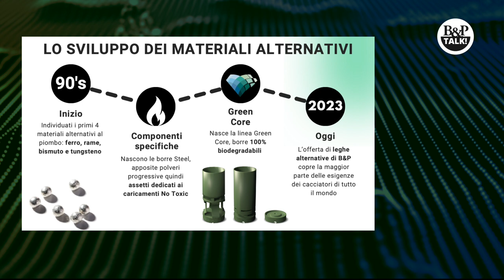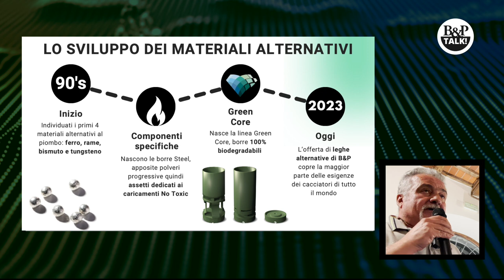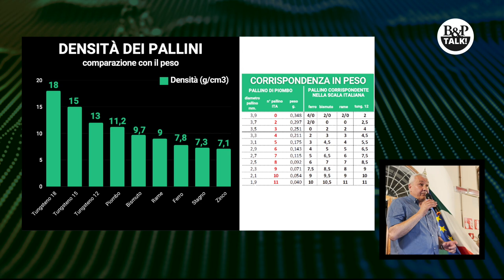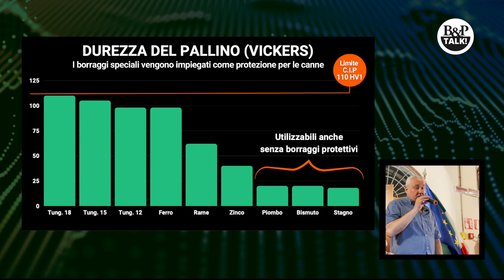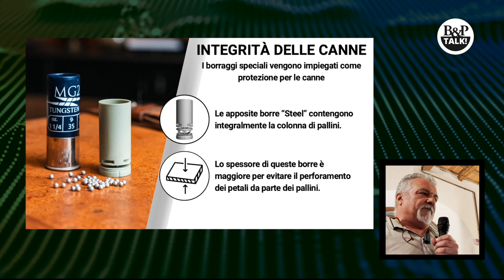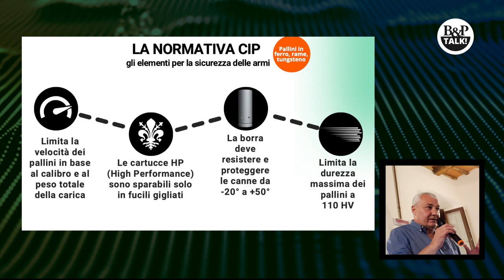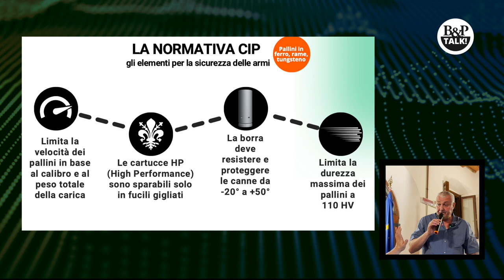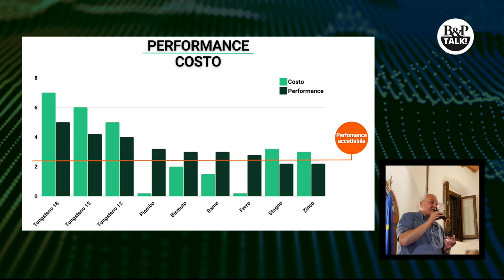Tutto sui materiali alternativi al piombo - B&P Talk!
In questa puntata di B&P Talk! Marco Manfredi, Direttore del Reparto Tecnico di B&P, e Gianluca Garolini, storico consulente balistico ti aiuteranno a  risolvere moltissimi dubbi!

➡️ Quali sono le leghe alternative al piombo?
➡️ Come possono essere sparate in sicurezza?
➡️ Qual è la loro efficacia?
➡️ Qual è la situazione per i piccoli calibri?

Ascolta questa puntata per conoscere tutte le informazioni di cui hai bisogno!